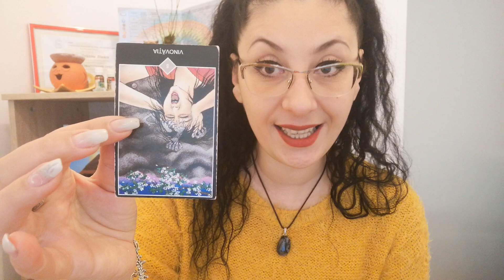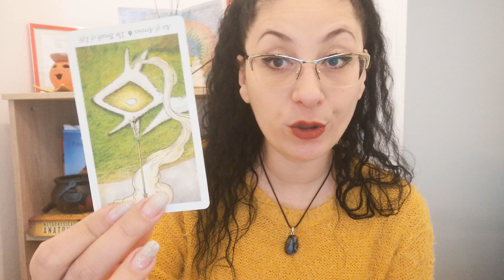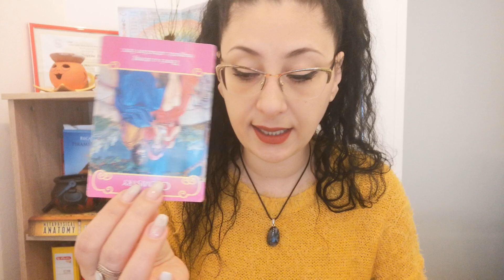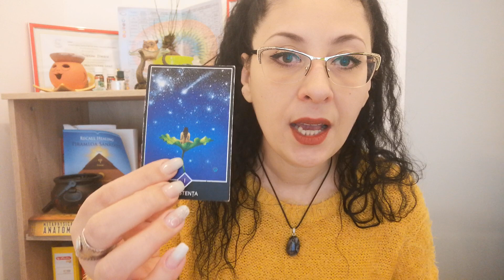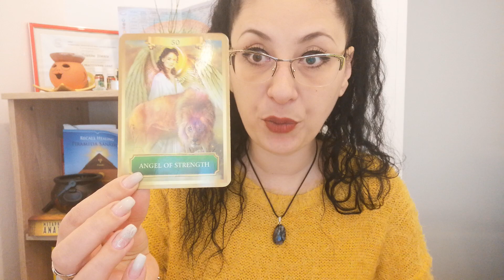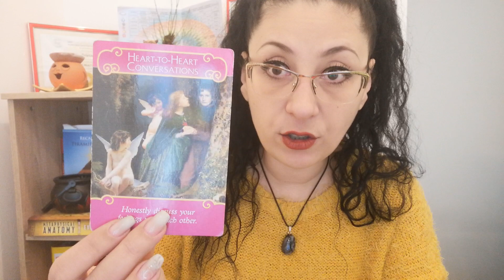Tarotscop/Fecioara/13-19.01/2020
Aceasta este o citire generala pentru cei nascuti in aceasta zodie sau cu ascendent in aceasta zodie.